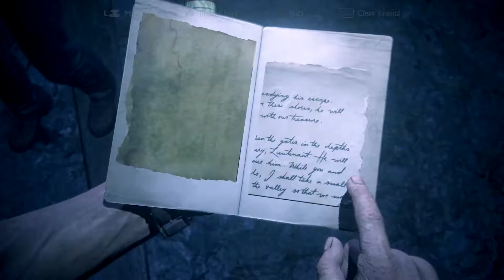Uncharted 4 - Walkthrough Part 19: Rescue Sam AGAIN (No Commentary)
Thanks,
Simbucky